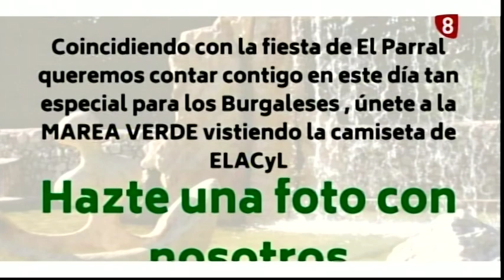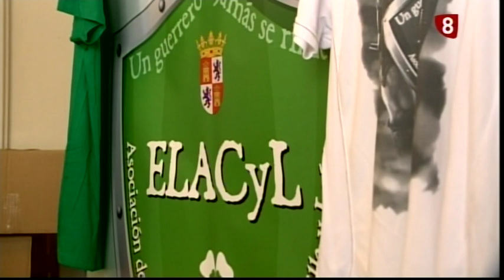ENTREVISTA ESPECTACULO EQUESTRE A FAVOR ELA 19-06-2019